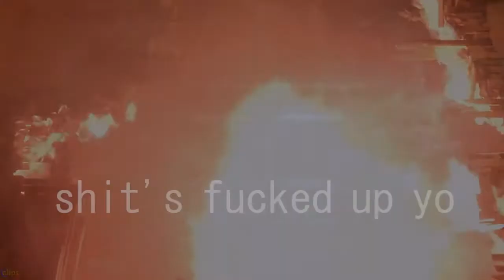Appliance Alliance Plays UNTIL DAWN: Part 1: BACK TO FORMULA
Turns out Dafoe never says "Back to Formula" aggressively in the movie. Our memes are a lie.

Appliance Alliance is:

Broiler Boy: James
Toaster Lad: Wil
Oven Man: Gabe

Special Guests:
EasyBake: Gail